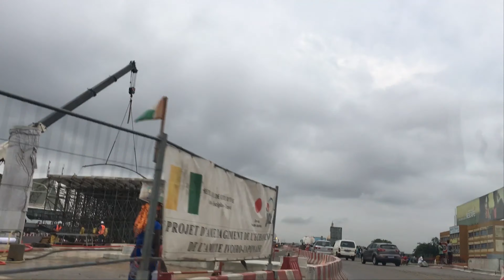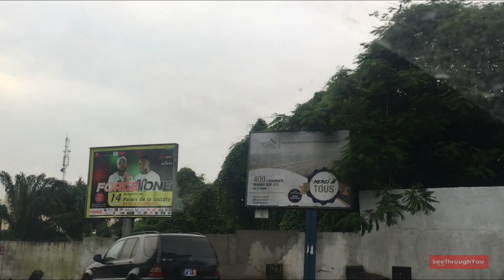Downtown Abidjan (Ivory Coast)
Found some old clips of my trip to Ivory Coast (Cote D'ivoire) July 2018. Driving in downtown Abidjan sightseeing. It was a bit rainy during this time.